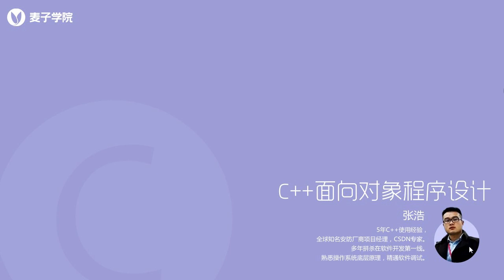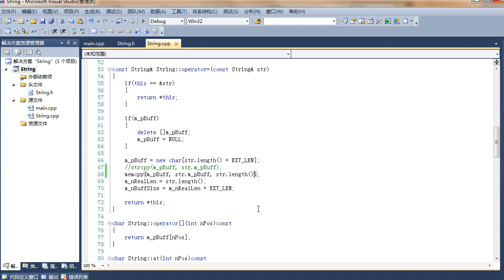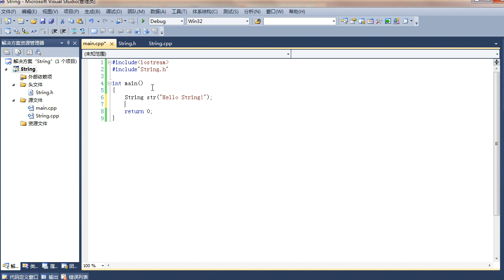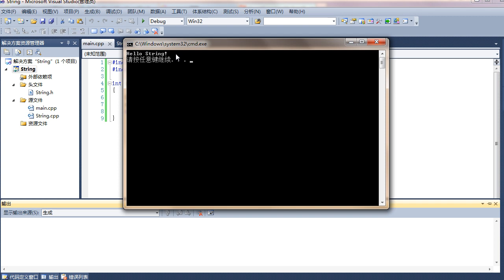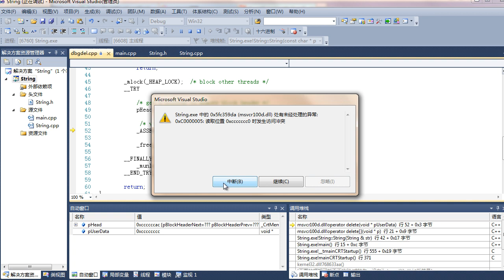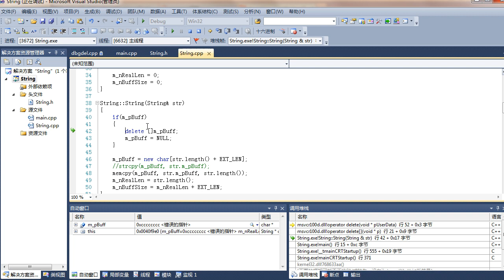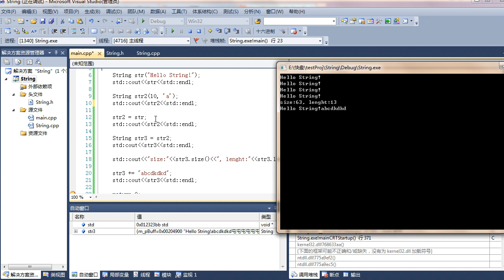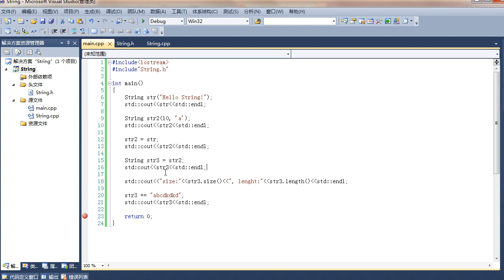C++面向对象编程21 第21节定义自己的string类（2）